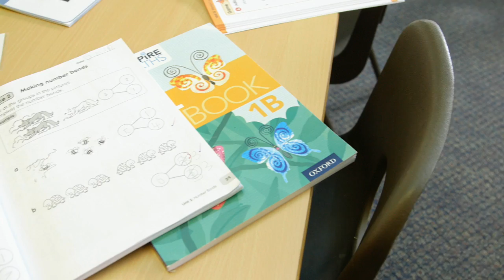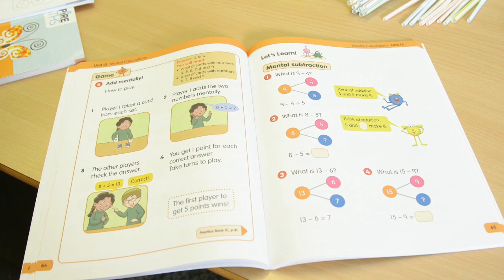Inspire Maths: The impact on a mastery curriculum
Scott Wellington (School Maths Lead and Year 2 teacher) and Alex Brown  (KS1  Maths Lead and Year 6 teacher) talk about the impact of Inspire Maths resources and CPD on securing  understanding of number and calculation.